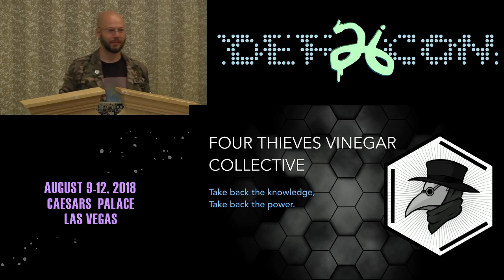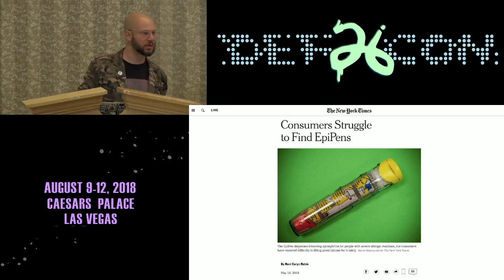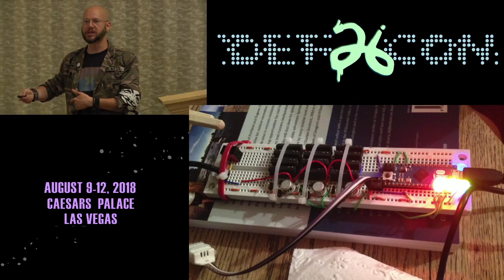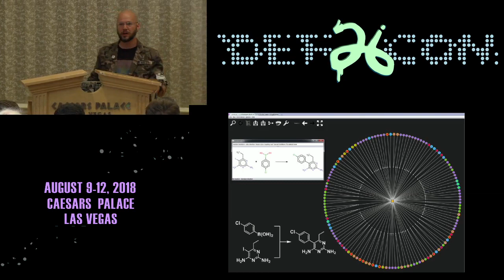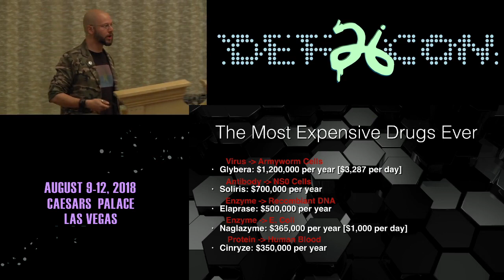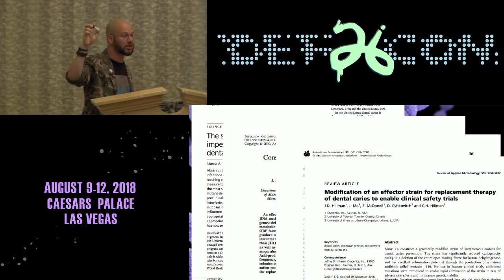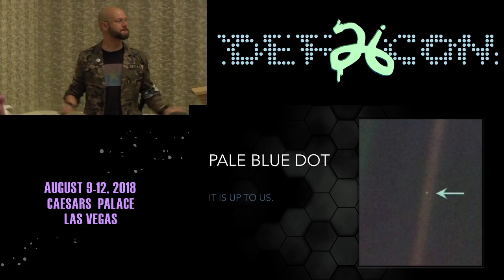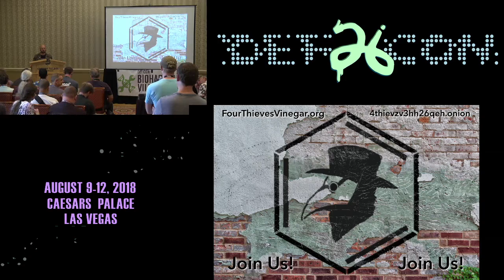DEF CON 26 BIO HACKING VILLAGE - Michael Laufer - The Four Thieves Vinegar Collective